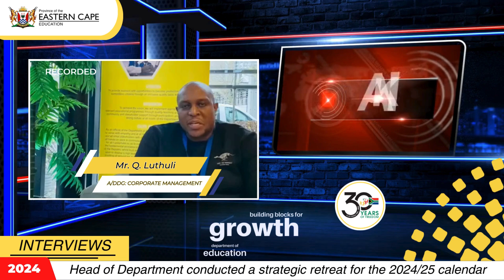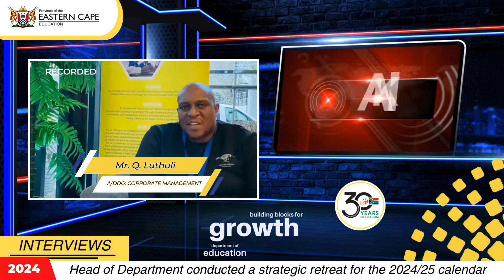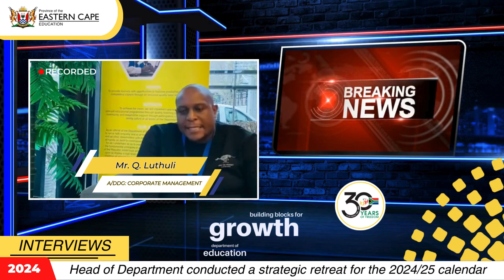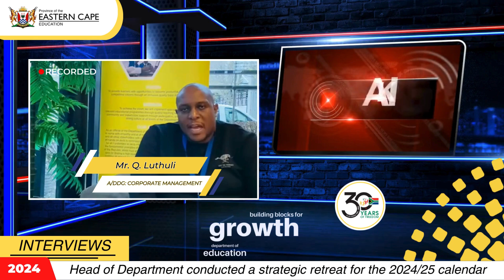Head of Department's office conducted a Strategic Retreat!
Interviews conducted with two of the four branch Deputy Director Generals' just days before the South African National Elections!